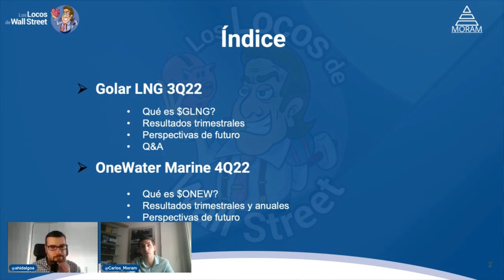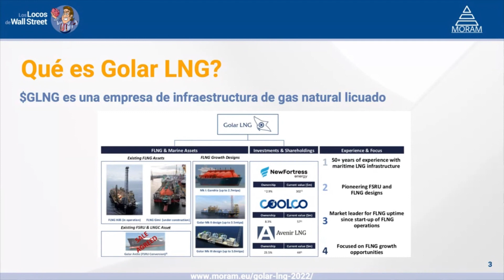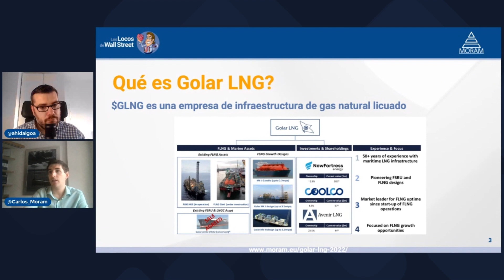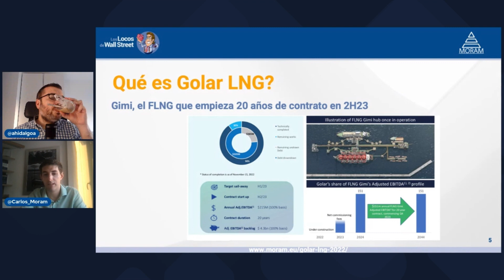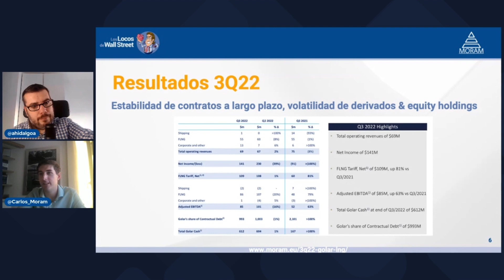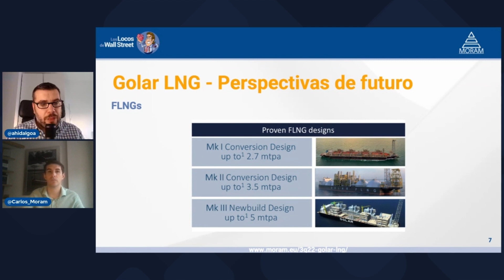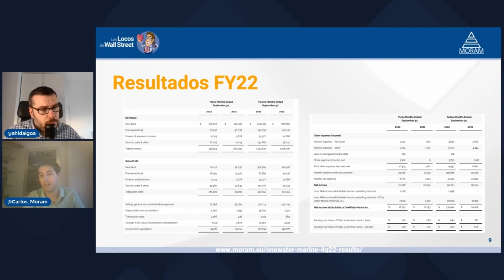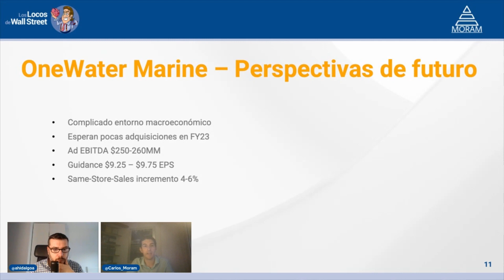💥DESCUBRIMOS lo que Carlos Mora sabe de GOLAR y ONE WATER MARINE. 🤔(¿Y si te SORPRENDES?)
Carlos Mora analiza 2 compañías conocidas por la comunidad GOLAR y ONE WATER MARINE. Especialmente "bullish" con Golar.

No te pierdas el programa!

Te dejamos la web de Carlos Mora para que sigas todos sus análisis

Recuerda que en breve comienza el curso de COMO INVERTIR CON CABEZA A LARGO PLAZO impartido conjuntamente con TU DINERO NUNCA DUERME. Profesores y masterclass de primer nivel.